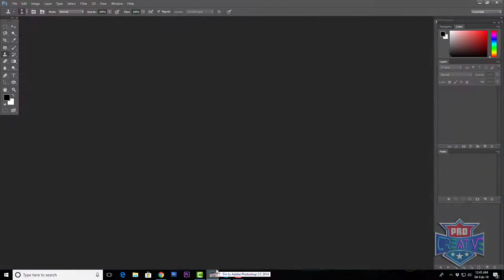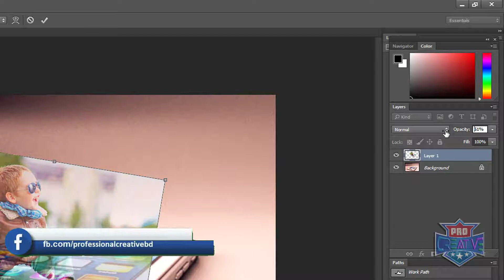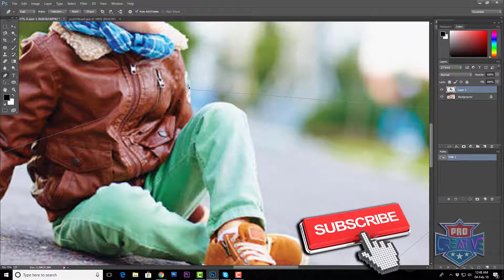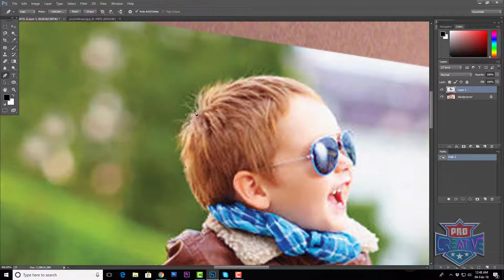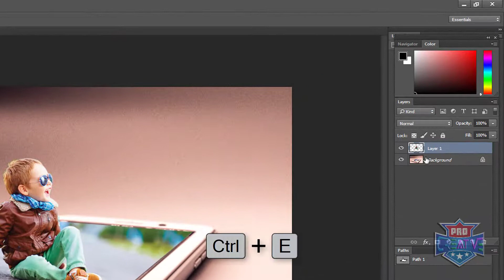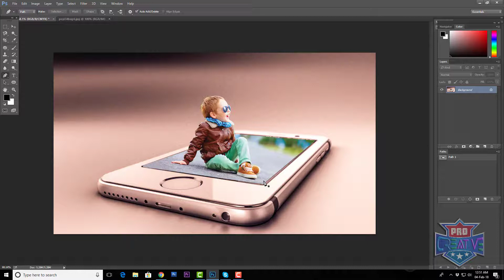How to make 3d iPhone photo manipulation in Photoshop in bangla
Welcome to Professional Creative channel . This channel is creative Grahpic's tutorial you can learn Photoshop creative as well as other Graphic's software . so stay with us and keep creating
 3d iPhone photo manipulation in Photoshop in bangla.
ঘরে বসে খুব সহজে প্রফেশনাল ভাবে  graphics design শিখুন Peofessional Creative এ .
অতি সহজে ফটোশপের বিভিন্ন কমান্ড,টুল,লেয়ার,মাস্ক,গ্রেডিয়েন্ট ইত্যাদি ফটোশপের খুটিঁনাটি সহ সম্পূর্ন শিখতে পারবেন সম্পূর্ণ বাংলা ভাষায়।